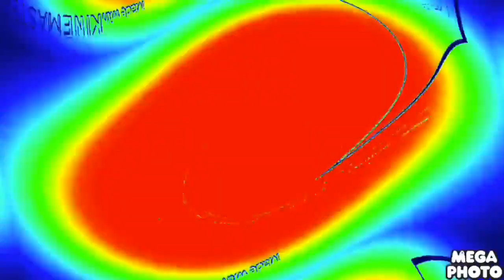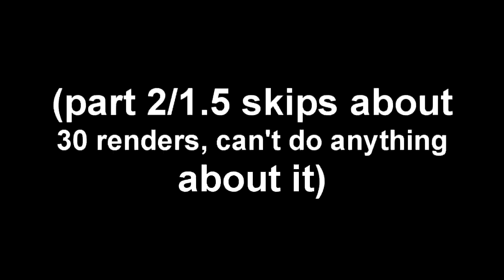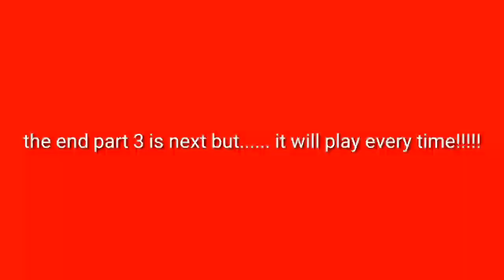IHSMLS Complete Multirendering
0:00 - Part 1 (CYRYUSBOI02)
1:55 - Part 2 (Cutee Pie)
3:29 - Scrapped Part 3 from June 2023 (RaymanChrome)